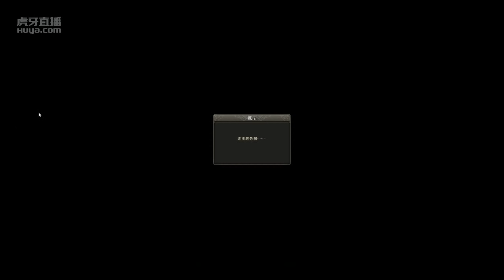Age of Wushu - Chaotic / OP Shallow Kungfu